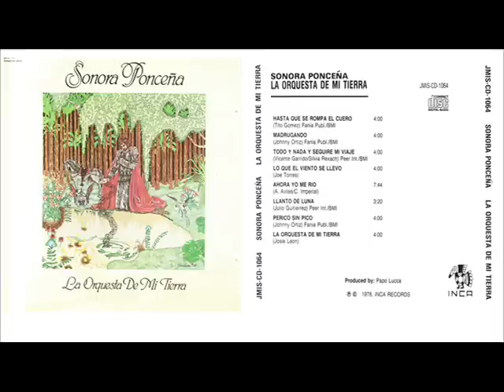Sonora Ponceña Madrugando